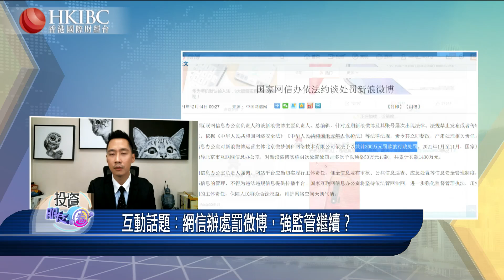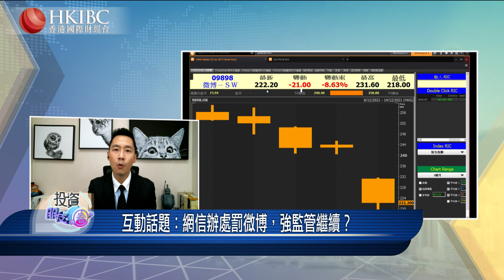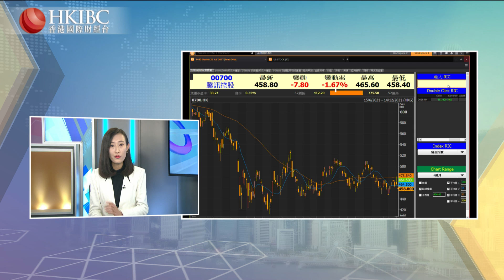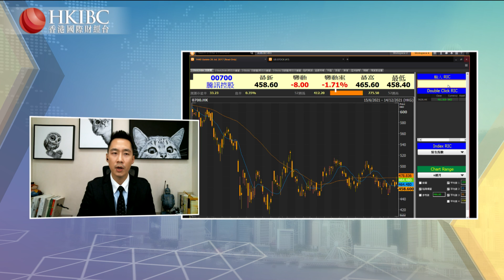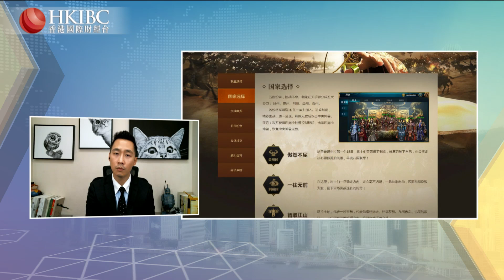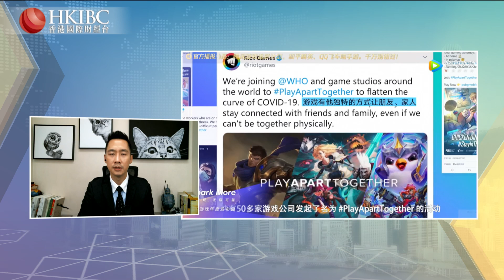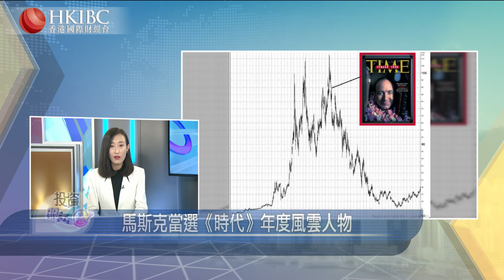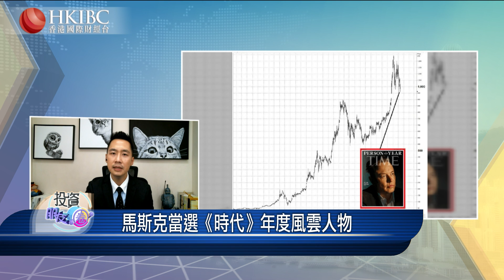【20211214】『投資朋友圈』網信辦處罰微博，強監管繼續？@李澤銘 香港國際財經台 HKIBC#